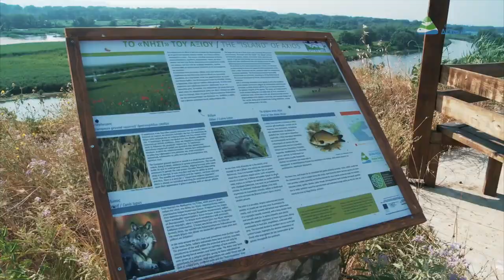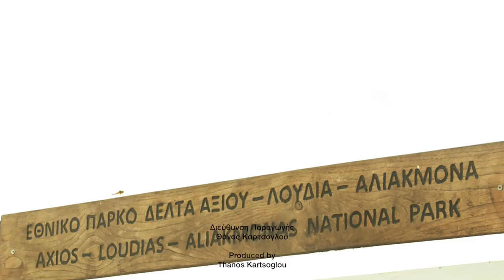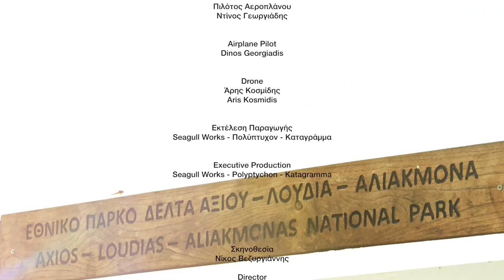Εθνικό Πάρκο Δέλτα Αξιού